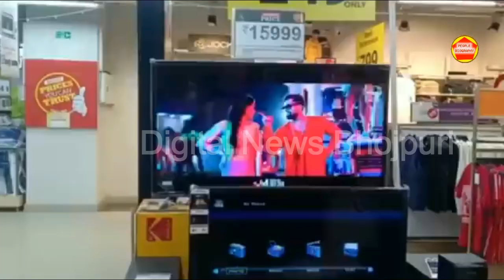लखनऊ के मॉल में खेसारी लाल का जलवा I मॉल में चल रहा है खेसारी का गाना देखिये वीडियो !